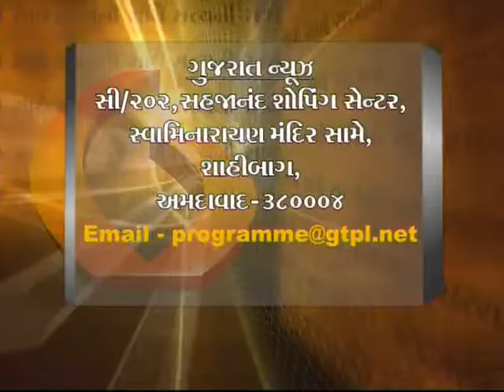Dinsha Patel Former Union Cabinet Minister Mines Interview by Devang Bhatt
Dinsha Patel Former Union Cabinet Minister Mines Interview video by Devang Bhatt
Dinsha Jhaverbhai Patel (born 25 May 1937) was a member of the 15th Lok Sabha of India. He represented the Kheda constituency of Gujarat and is a member of the Indian National Congress. He was the Union Cabinet Minister, Mines . He was the Minister of State in the Ministry of Mines (Independent Charge) from 19 Jan 2011 to 27 Sep 2012 . He was also a Minister of State in the Ministry of Micro, Small and Medium Enterprises (Independent Charge) from May 2009 to 18 Jan 2011 and was a Minister of State in the Ministry of Petroleum and Natural Gas from 2006 to 2009. On 28 October 2012 he was given the responsibilities of Union Cabinet Minister, Mines.

Dinsha Patel was chosen by the Indian National Congress to contest against Narendra Modi on the Maninagar constituency in the 2007 Gujarat Elections. His selection was based on his clean image and his Patel community background. He was selected after congress could not find any suitable candidate to oppose Narendra Modi. He was also being projected as the future chief minister of Gujarat. He lost the elections by more than 86000 votes. In the previous elections he lost the assembly elections in the Kaira constituency against Pankaj Desai.however he has won the Parliament elections since 1975 from Nadiad.